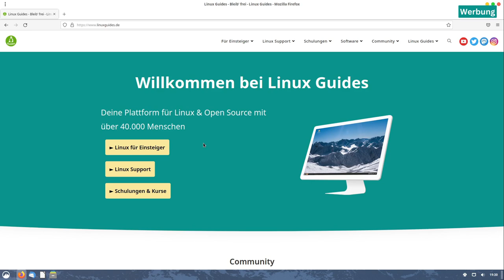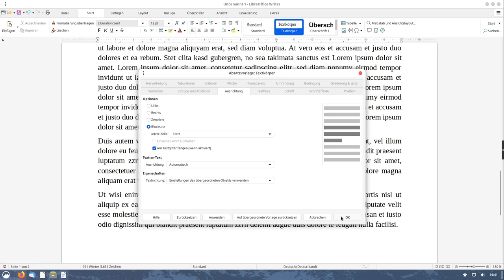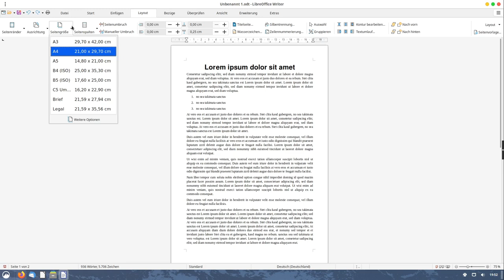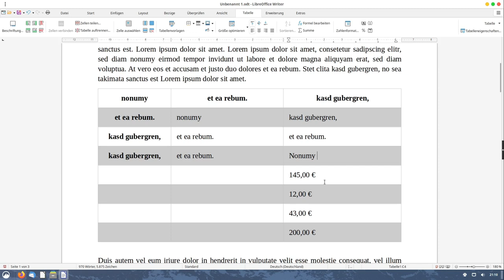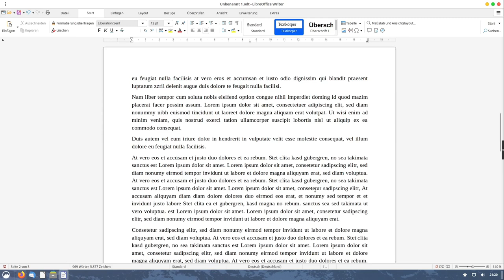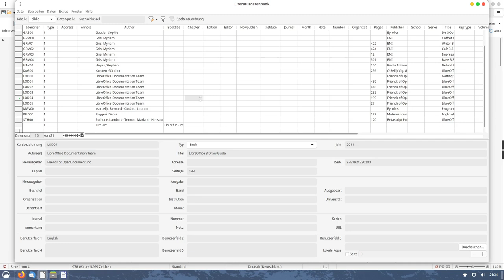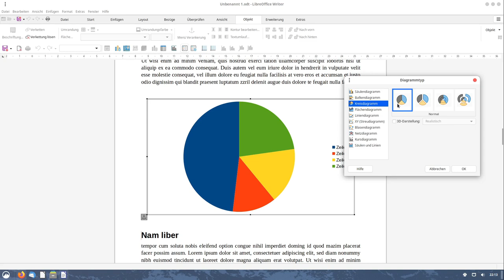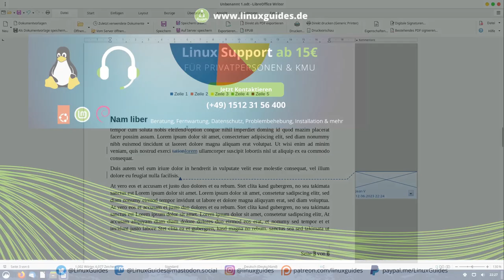LibreOffice Writer Crashkurs für Anfänger - So startest Du mit Text-Dokumenten durch!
sudo apt install libreoffice-base

BTC-Spende: 1Lg22tnM7j56cGEKB5AczR4V89sbSXqzwN

0:00 Begrüßung
0:30 Erste Schritte im Libre Office Crashkurs
2:45 Text richtig formatieren, ausrichten und anordnen
8:10 Absätze, Einzüge und Listen in Libre Office
13:40 Seitenlayout, Druckbereiche und Spalten konfigurieren
15:45 Tabellen in Libre Office Writer
22:10 Bilder in das Text-Dokument einfügen und beschriften
27:15 Seitennummern, Datum, Kopf- & Fußzeile
31:00 End-, Fußnoten & das Literaturverzeichnis in Libre Office
37:45 Titelseite & Inhaltsverzeichnis
39:30 Diagramme in Libre Office Writer
42:45 Dokumentenvorlagen nutzen
45:30 Ausblick und weitere Themen in Libre Office
47:45 Verabschiedung

*) Werbung